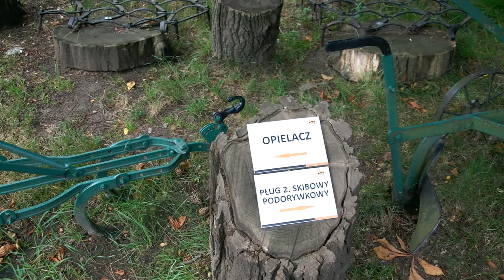Wystawa maszyn rolniczych we Wrocławskim ZOO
Filmik zrobiony we wrocławskim ogrodzie zoologicznym, niedaleko stajni dla koni. Widać małą wystawę maszyn rolniczych, których siłą pociągową były również koniki.
Jak masz nieco więcej do skomentowania na temat tych maszyn z zeszłego wieku, to Darek Kraśnicki Cię serdecznie zaprasza do klawiatury komputera.